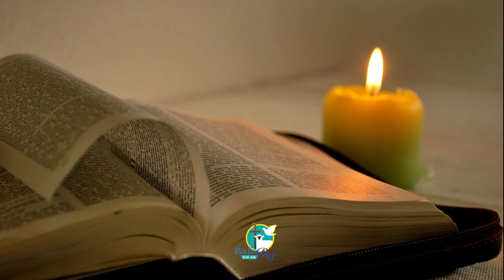04_TRATADO DE LA VERDADERA DEVOCION- SAN LUIS MARIA GRIGNION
04_TRATADO DE LA VERDADERA DEVOCION- SAN LUIS MARIA GRIGNION

ABANDONAR EL ESPIRITU DEL MUNDO_200911

04 EPISODIO

San Luis Maria Grignion de Monfort nos invita a seguir el camino hacia Jesucristo a través de su madre Maria Santísima, el nos deja un camino determinado por cuatro etapas :
1a etapa: Dejaremos el espíritu del mundo que es contrario al de Jesus.
2a etapa: Conocimiento de si mismo.
3a etapa Conocimiento de Maria Virgen
4a etapa Conocimiento de Jesus

El mundo nos ha engañado cambiándonos el significado de las palabras, ideología del genero
oración
conciencia
meditación
el mundo nos dice que libertad es hacer lo que queramos y que somos lo que queremos ser, y nos ha llevado a olvidar y tergiversar las Sagradas Escritura, no hemos olvidado que somos hijos De Dios y que debemos cumplir su voluntad, practicar el amor en favor de los demás